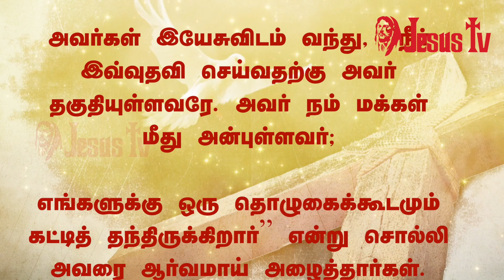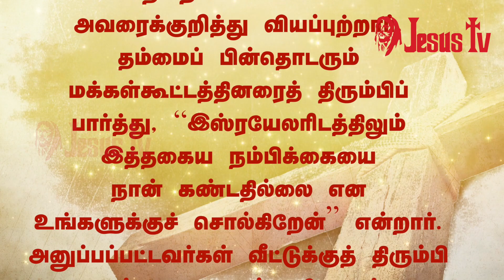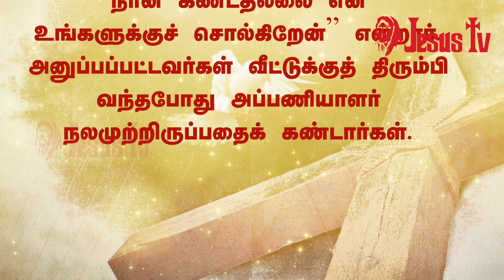16.09.2019 இன்றைய இறைவார்த்தை | Indraya Iraivarthai | Today Bible Verse |இன்றைய வசனம்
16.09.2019 - திருப்பலி நற்செய்தி, மறையுரை, செபம்